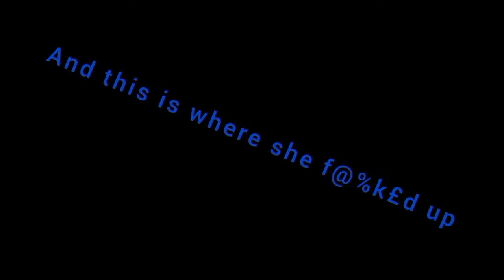CELEBRITY SMASH OR PASS WITH CHRISSY FROM (LIFE WITH CHRISSY AND DENO) *WENT WRONG*